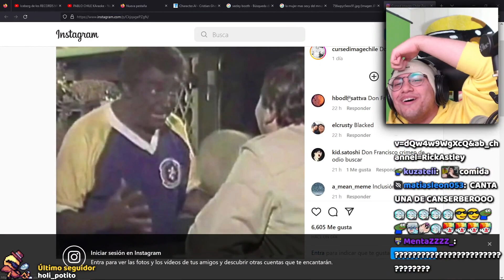Don Francisco hizo un Blackface en la Teletón